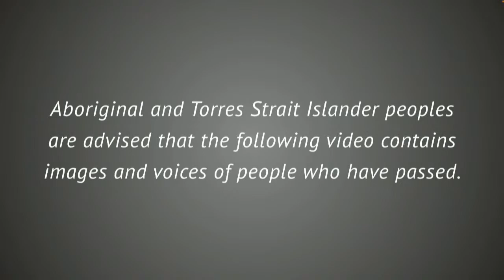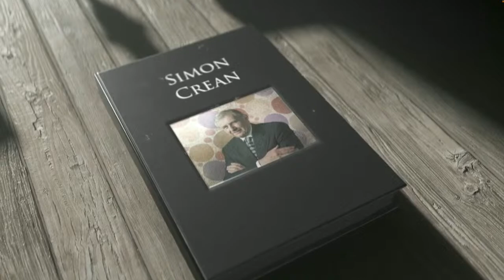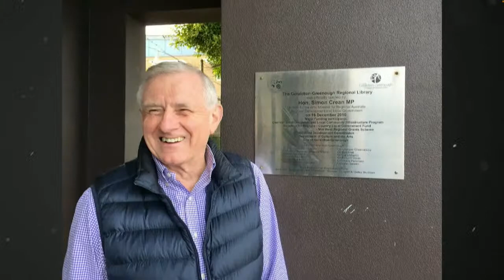IN FULL: State Funeral for the Honourable Simon Crean | ABC NEWS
Labor statesman the Honourable Simon Crean receives a state funeral at St Paul's Cathedral, Flinders Street, Melbourne, Victoria.